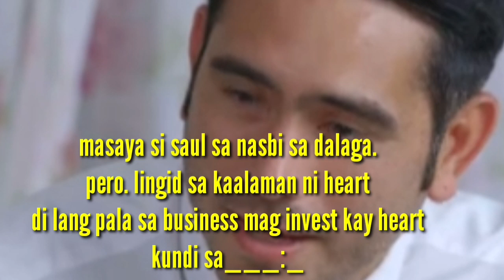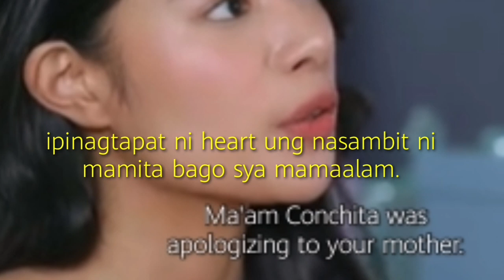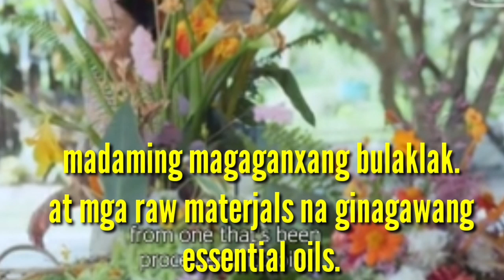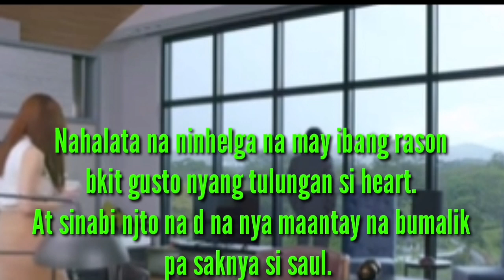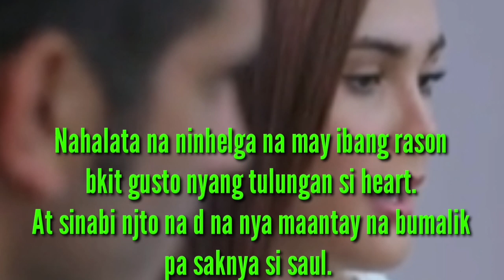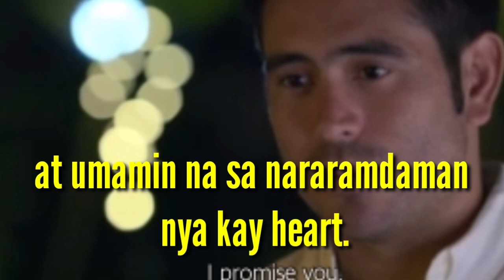Hello Heart Full Episode 6 Pagtatapat ng Pag-ibig ni Saul kay Heart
If nagustuhan nyo ang series na ito.For more updates po.